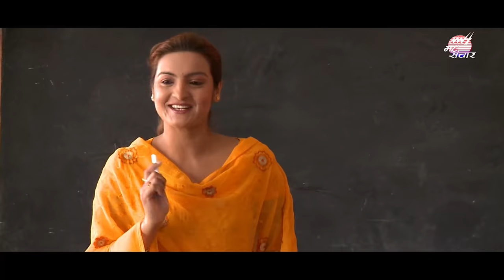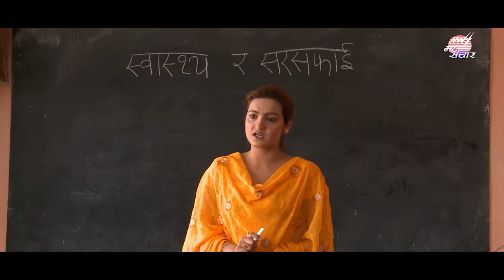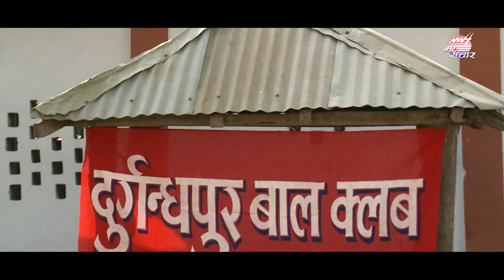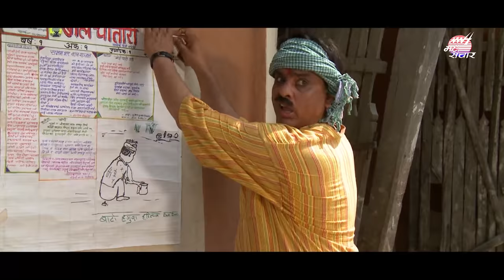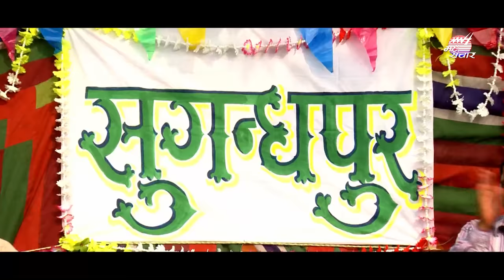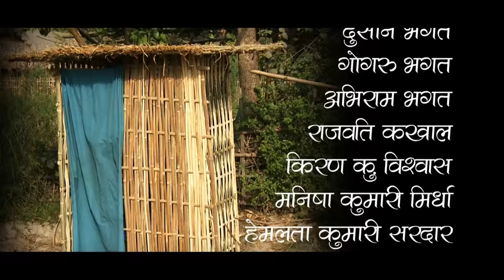Sugandhapur | MAHANSACHAR | Madan Krishna Shrestha | Hari Bansa Acharya